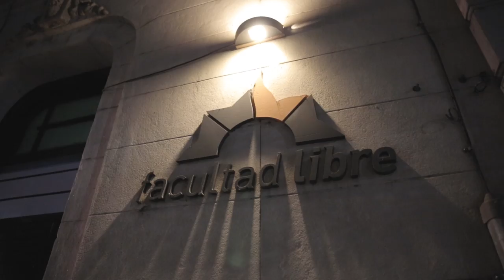Gabriel Kessler en la FacultadLibre | Trailer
El mapa social de Argentina y americalatina cambió. A lo largo de tres encuentros, junto a Gabriel Kessler, revisamos distintas dimensiones de las sociedades latinoamericanas actuales, centrándonos en cuestiones ligadas a las distintas desigualdades que se experimentan en la región | Muy pronto